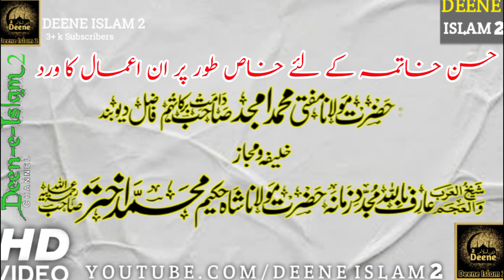حُسنِ خاتمے کے لئے خاص طور پر ان اعمال کا ورد